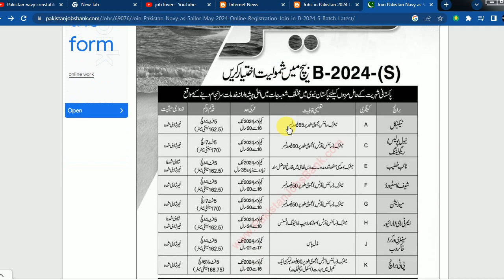Pakistan navy constables jobs online Apply 2024||How to apply online at Pakistan navy jobs